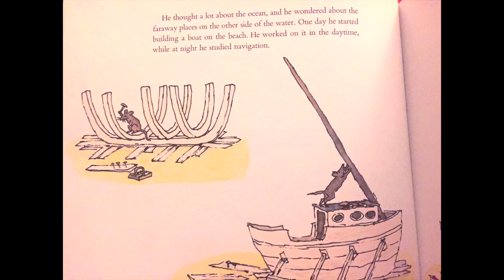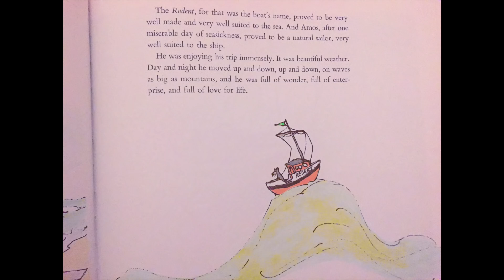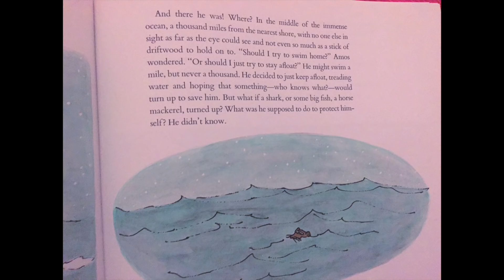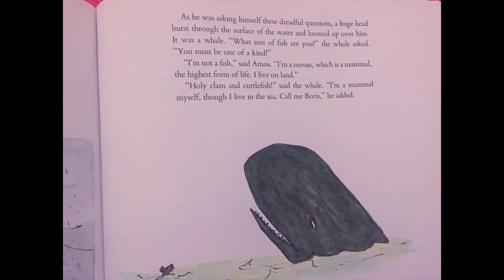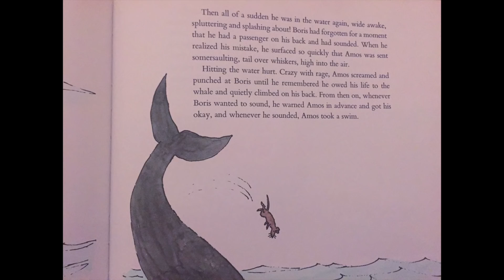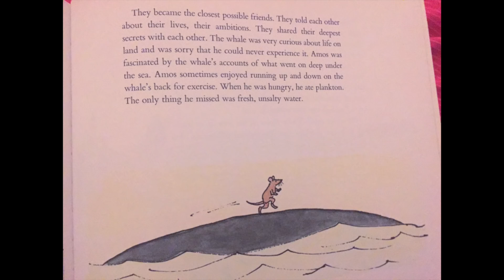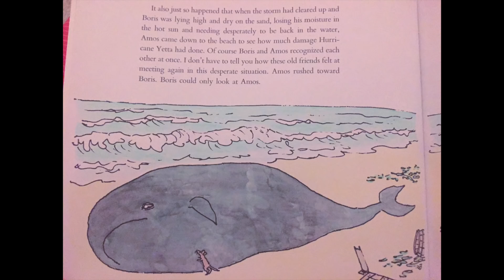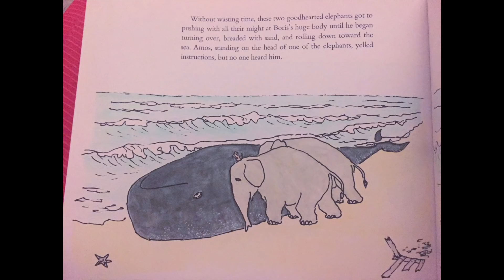Amos & Boris | Children's Book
Story Time!

Amos & Boris
By William Steig

Book Review~
This is a very heartwarming story about friendship between two vastly different creatures. The characters in this story experienced many conflicts standing in their ways. Recommend reading to children grade 2-4. Great exposure to many vocabulary words and teaching children about helping out others and building friendships with others. Reading levels grade 3-4.

Online reading is great, but having a physical copy would be beneficial, especially for young readers. If you are interested in getting a physical copy of this book, please click on the link provided. Thank you!